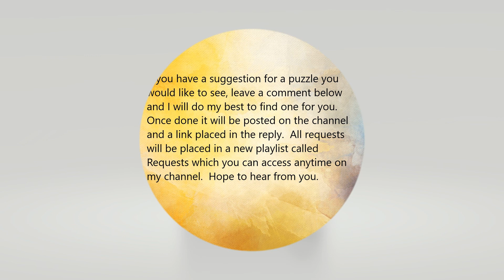To Infinity And Beyond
kids, Buzz, happy music, fun